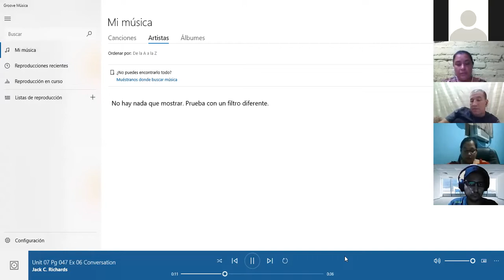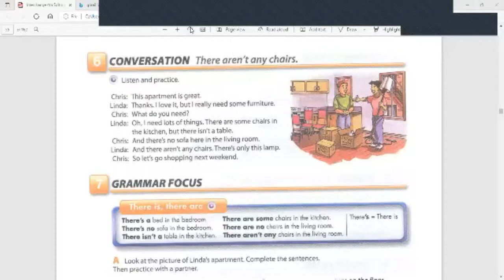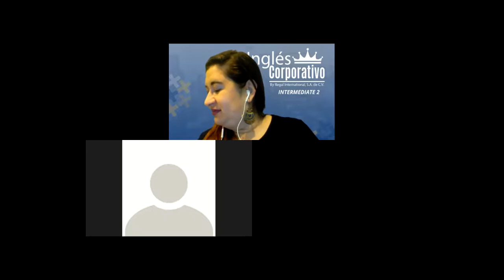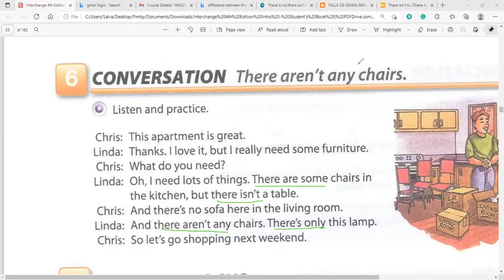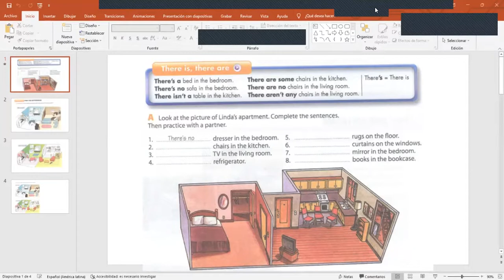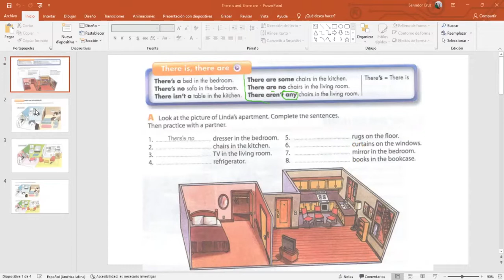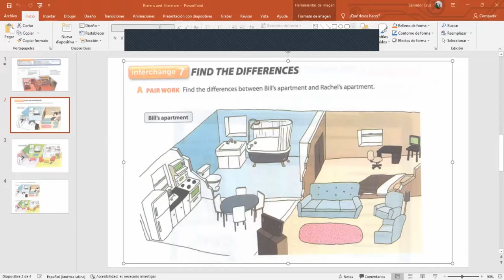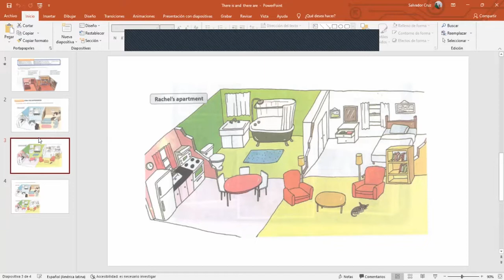Ingles Corporativo- Class#9-There is and there are-1.31.2022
By the end of this class, you will learn how to form statements with there is and there are. Also how to use “some, no, and any” when referring to different objects.

Al final de esta clase aprenderán como formar oraciones con “there is & there are“, tambien como usar “some, no & any” cuando nos referimos a diferentes objetos.